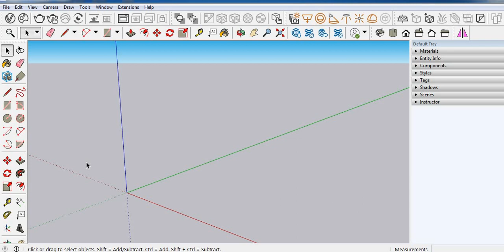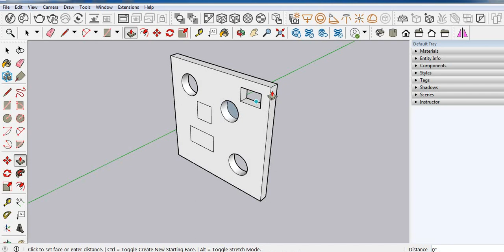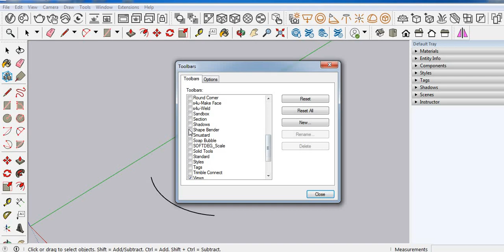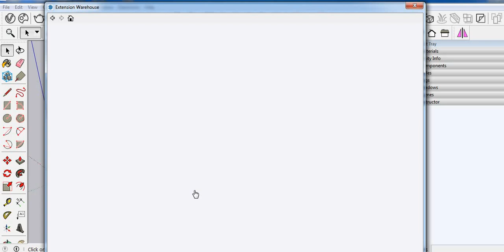How to download Shape Bender Plugin in SketchUp, how to install plugins in sketchup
In this Video I am going to explain you, How to download Shape Bender Plugin in SketchUp